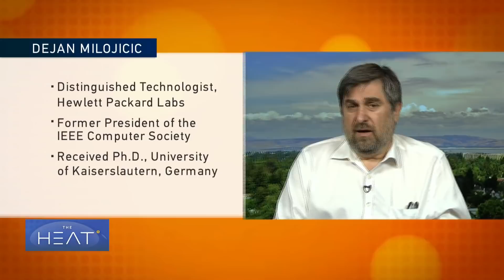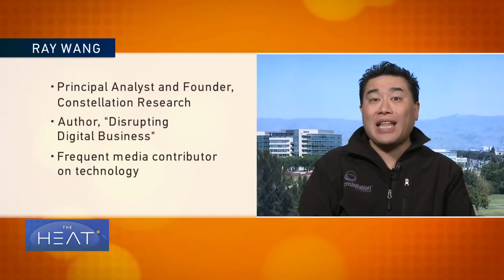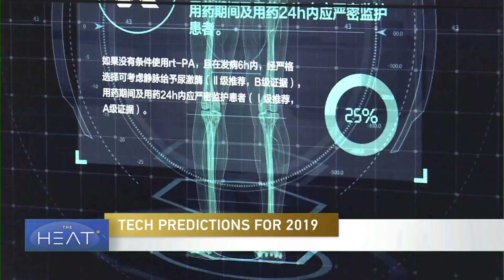The Heat: Chang’e-4 lunar mission and Technolgy trends Pt3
To discuss what the future holds: Dejan Milojicic is a distinguished technologist at Hewlett Packard Labs. Ray Wang is the principal analyst and founder of Constellation Research.